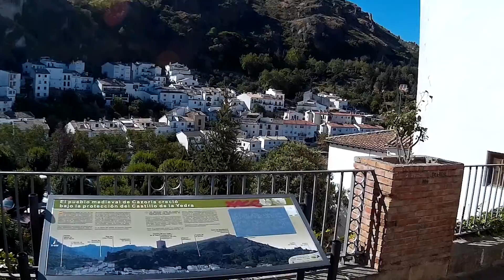Ruta por la Sierra de Cazorla